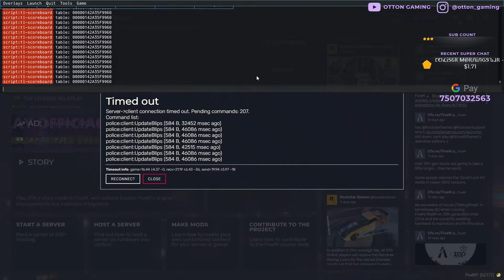Rise of John Martin | OTTON GAMING | TLRP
Hello Guys Nice To See You Guys Here
My Real Name Is Ameya Yadav
Currently Working At The Legends Roleplay
As Manager / Head Administrator
Am Trying To Show You The Management Side POV
And All The Server Side Upcoming Things

THUMBNAIL - PRX / Sachin

GOOGLE PAY LIVE NOW
EVERY TIP IS APPRICIATED

RULES •

             ▶ NO PROMOTIONS
             ▶ NO REFUNDS
             ▶NO  SPAMMING
             ▶NO ABUSIVE\RACIAL SLURS
             ▶NO SASTE NASHE

Khus Raho Bus :)